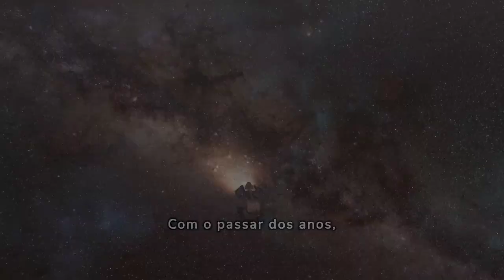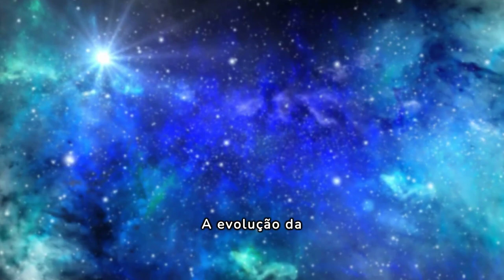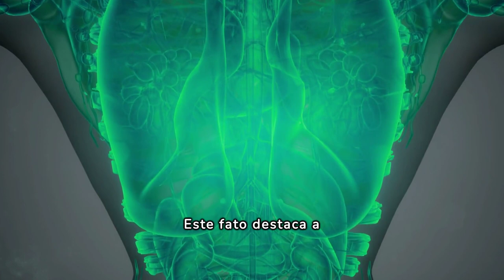O Grande Mistério: Por Que Paramos de Explorar a Lua?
Por que a humanidade parou de ir à Lua? Neste vídeo, exploramos os fascinantes motivos que levaram a NASA e outras agências espaciais a reduzirem suas missões lunares. Desde o alto custo até avanços tecnológicos e novos objetivos astronômicos, desvendamos os mistérios por trás da decisão de "abandonar" a Lua.

Assista agora para entender:

- Custos e desafios das missões lunares.
- Mudanças nas prioridades políticas e científicas.
- O papel da tecnologia e das explorações futuras.

Participe nos comentários com sua opinião: você acha que deveríamos retornar à Lua?

📚 Seção de Indicação de Livros 📚

"Explore os mistérios do universo com este clássico de Stephen Hawking. Uma leitura essencial para quem deseja entender os fundamentos da física e as grandes questões sobre a criação do cosmos."

"A História do Universo para quem tem pressa: Do Big Bang às mais recentes descobertas da astronomia! " -  Colin Stuart
"Os grandes mistérios e maravilhas do céu noturno sempre nos fascinaram, intrigaram e divertiram, desde os primeiros passos na Terra. Hoje, continuamos nos esforçando para entender o nosso lugar no cosmos."

"Teoria da Relatividade" - Albert Einstein
"xplicar a um leigo os princípios básicos da teoria da relatividade: quem melhor para fazê-lo do que o próprio autor do conceito que revolucionou a física moderna no século XX? "

"Do átomo ao buraco negro: Para descomplicar a astronomia" - Schwarza
"Criador do Poligonautas, canal de ciência no YouTube, com mais de 700 mil seguidores Depois de inventar a roda, aprender a manipular o fogo, desbravar os sete mares e espalhar sua presença pelo globo terrestre, o ser humano passou a mirar o céu: era o novo oceano a ser explorado. "